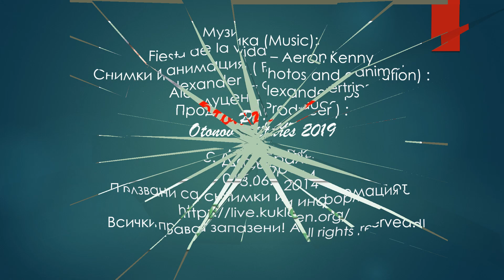Празник на черешата в гр. Куклен 2014 г.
„Празникът на черешите” е  двудневно събитие в културния календар на гр. Куклен. Албумът със снимки е от 2014 година, когато аз бях председател на НЧ "Иван Вазов 1901" в с. Добралък.

The Cherry Festival is a two-day event in the cultural calendar of the town of Kuklen. The photo album dates back to 2014, when I was chairman of the Ivan Vazov 1901 Community Center in the village of Dobralak.